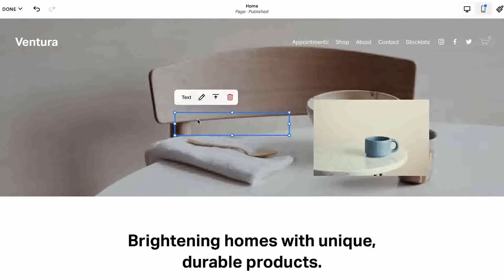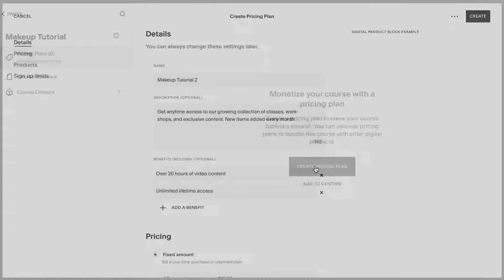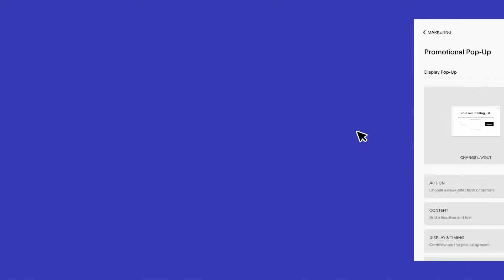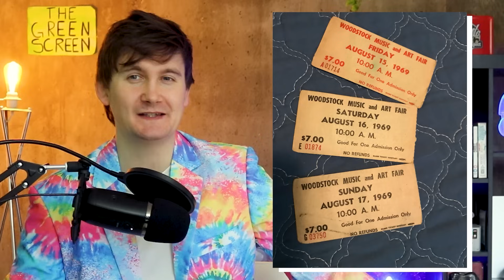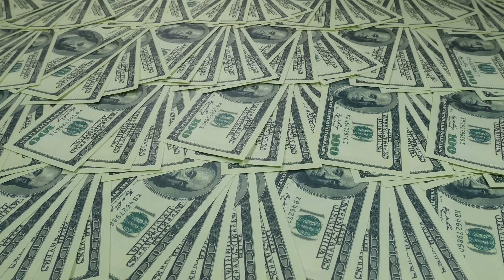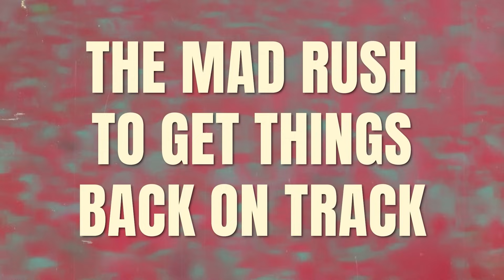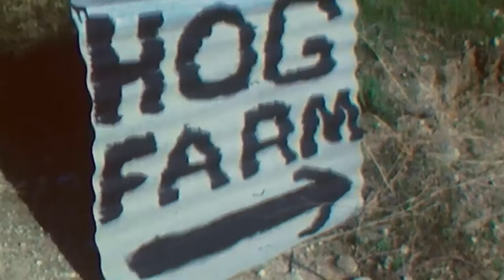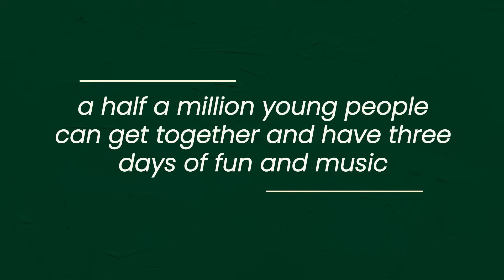Woodstock: Financial Fiasco to Success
The Road To Woodstock by Michael Lang

Young Men With Unlimited Capital by Robert H. Pilpel, John Roberts, and Joel Rosenman